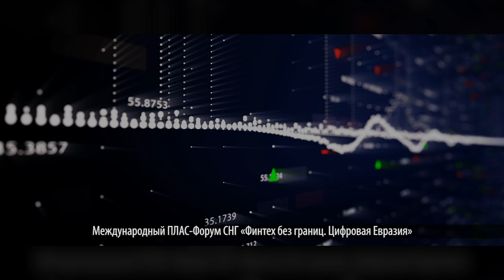ПЛАС-Форум.Финтех без границ. Цифровая Евразия/ PLUS- Forum CIS.FinTech Borderless. Eurasia Digital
Эксперты финтеха соберутся в столице СНГ

Представители нацбанков, профильных министерств и ведомств, банковского сектора, а также финтех-сообществ Содружества и ЕАЭС, включая государства Юго-Восточной Азии и другие регионы мира, примут участие в первом Международном ПЛАС-Форуме СНГ «Финтех без границ. Цифровая Евразия», который пройдет 21–22 ноября 2019 года в Минске.

Деловая программа ПЛАС-Форума в Минске включает наиболее актуальные темы, связанные с дальнейшим развитием банкинга и платежного бизнеса в странах СНГ:

• Платежная индустрия, банкинг и финтех 2019. Смена приоритетов
• Финансовые сервисы в эпоху цифровизации
• Эквайринг. Новые бизнес-модели. Концепции и реализация
• Банковская розница и рынок платежей. Технологии и бизнес-стратегии. Лучшие практики
• Киберустойчивость. Новые угрозы – новые стандарты противодействия
• Экономика экосистем. Удаленная идентификация и рынок

На Форуме выступят: Икава Виктор, Safaricom; Антонович Ольга, Национальный банк Республики Беларусь; Антони Елена, Небанковская кредитно-финансовая организация Единое расчетное и информационное пространство (ЕРИП); Шедко Дмитрий, Finstore.by; Егоров Александр, Правление Беларусбанк; Лаврова Эвелина, Waves World, CV Labs; Сидоренко Элина, Центр цифровой экономики и финансовых инноваций; Шейхетов Сергей, Kantar; Брайн Ричардсон, WIZZIT International; Домнич Кирилл, Эрнст энд Янг Диджитал (Ernst & Young Digital); Акулов Слава, ANNA, Великобритания (банк для предпринимателей); Сабынин Андрей, Альфа-Банк Казахстан; Чеботарев Павел, Совкомбанк; Сайгутин Никита, OZON; Дарпан Шах, NEO Advisors (Платежи без границ); Иванов Юрий, ВКонтакте; Гойхман Эллиот, основатель, LikeBank; Канин Владимир, Pay-Me; Махмудов Ахрор, ЕОПЦ (Национальная платежная система Республики Узбекистан UZCARD); Небольсина Елена, к.э.н., доцент МГИМО МИД России; Ломов Никита, Ассоциация ФинТех; Шуст Павел, Ассоциации участников рынка электронных денег и денежных переводов; Маслов Алексей, SWIFT в России;  Юрченко Михаил, Compass Plus; Филинов Дмитрий, TSYS - Rus и многие другие эксперты финтеха.

FinTech experts meet in CIS capital

Representatives of national banks, relevant ministries and agencies, and banking sector, as well as FinTech communities from the CIS and the EEU, including the countries of Southeast Asia and other regions of the world, will take part in the first International PLUS- Forum CIS “FinTech Borderless. Eurasia Digital”, which will be held on 21-22 November, 2019 in Minsk.

The business agenda of Minsk PLUS-Forum includes discussion of the most topical issues related to the further development of banking and payment business in the CIS countries:

• Payment industry, banking and fintech 2019. Change of priorities
• Financial services in the digital era
• Acquiring. New business models. Concepts and implementation
• Retail banking and payment market. Technology and business strategies. Best practices
• Cyber resistance. New threats - new countermeasure standards
• Economics of ecosystems. Remote identification and market

Among the Forum speakers are Victor Ikawa, (Safaricom); Olga Antonovich, National Bank of the Republic of Belarus; Elena Antoni, Dmitry Shedko, Finstore.by; Alexander Egorov, Belarusbank; Evelina Lavrova, CV Labs, Decrypto PR; Elina Sidorenko, Digital Economics and Financial innovations Center;  Sergey Sheykhetov, Kantar; Brian Richardson, WIZZIT International; Kiryl Domnitch, Ernst & Young Digital; Akhror Makhmudov, National Payment System UZCARD, Republic of Uzbekistan; Slava Akulov, ANNA, Great Britain (bank for Businessmen); Andrey Sabynin, Alfa-Bank, Kazakhstan; Pavel Chebotarev, Sovkombank; Nikita Saigutin, OZON; Darpan Shah, NEO Advisors (Building Bridges in Payments); Yuriy  Ivanov, VKontakte;  Elliot Goikhman, LikeBank; Vladimir Kanin, Pay-Me; Elena Nebolsina, MGIMO University; Nikita Lomov, Russian FinTech Association; Pavel Shust, Association of eMoney and Remittance Market Participants (AED); Deputy Chief Research Officer, Saint Petersburg University; Alexey Maslov, SWIFT users' group in Russia; George Keshelashvili, Boxwood; Mikhail Yurchenko, Compass Plus; Dmitriy Filinov, TSYS - Rus; and many more fintech experts.